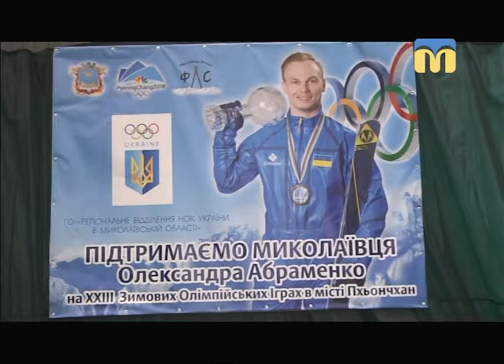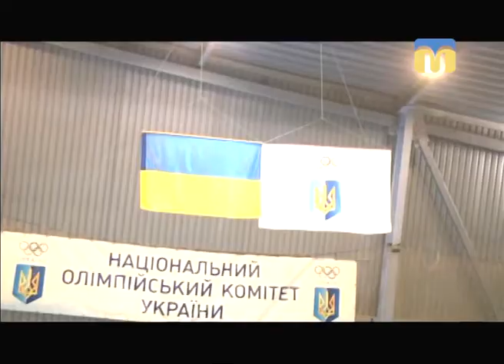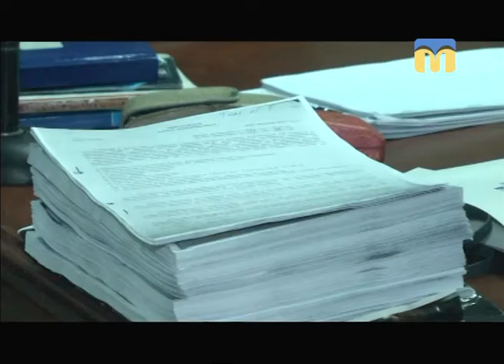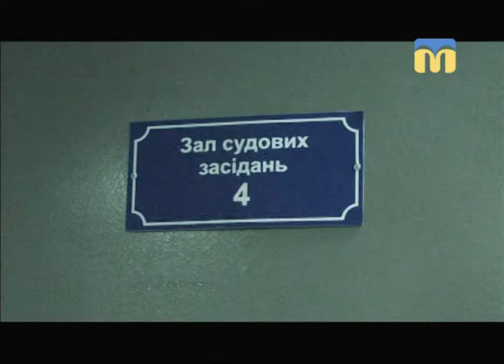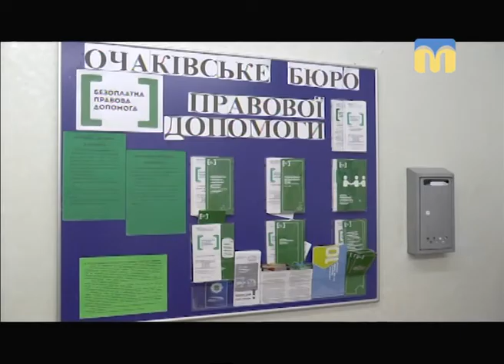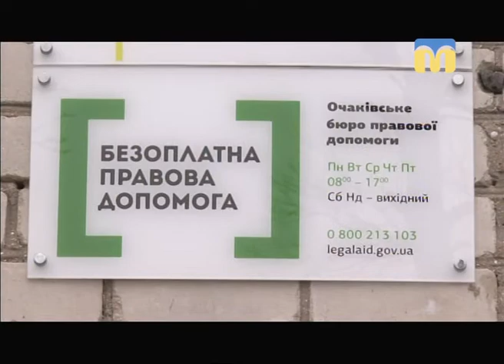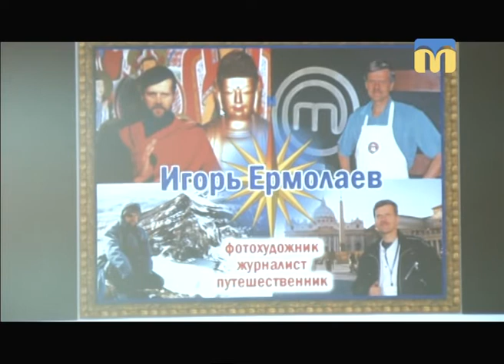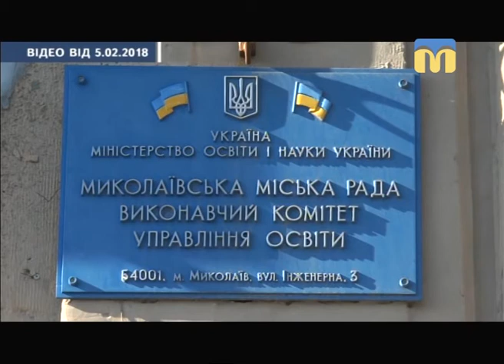Телевізійні новини Миколаївщини - 19:00 — (09.02.2018)